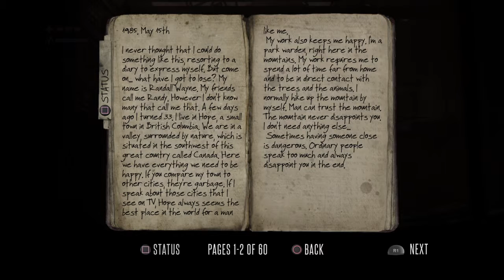Let's Play Deadlight: Director's Cut (Blind) Part 1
A death opens the story... Immediately things turn bad, and we're left to fend for ourselves... Our goal is the only safe place known to us, and we hope to find our family along the way... Are they alive? Will we survive??